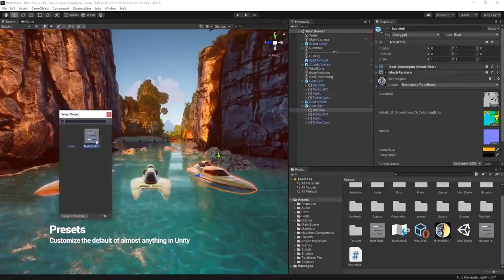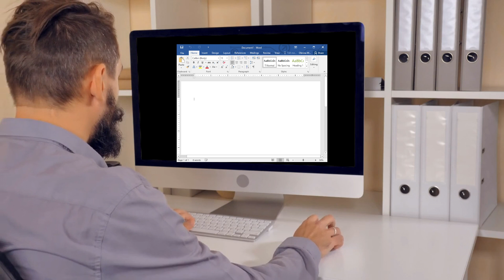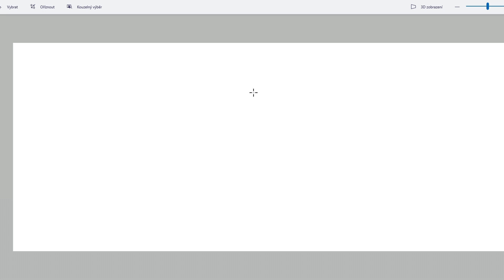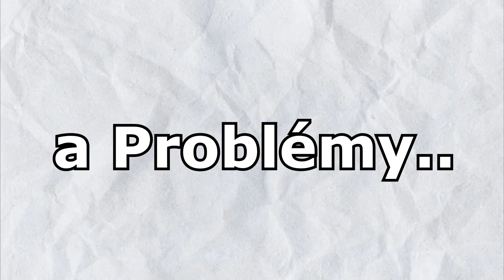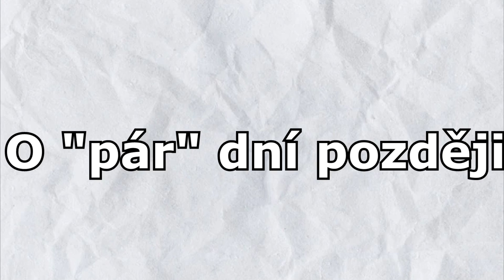Vytvořil jsem NEJSLOŽITĚJŠÍ SirYakari Hru Na Světě!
Vytvořil jsem SirYakari Hru na Mobil za 1 Měsíc

💎IOS - App Store: Podle ohlasu! - Napiš do Komentářů! (více ve videu)

Nezapomeň se taky připojit do týmu 🔔 aby ti neuniklo žádné super video.